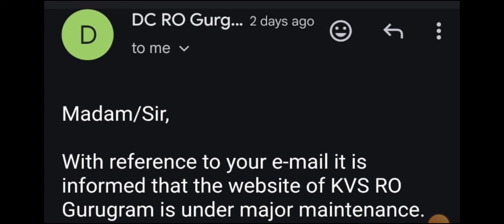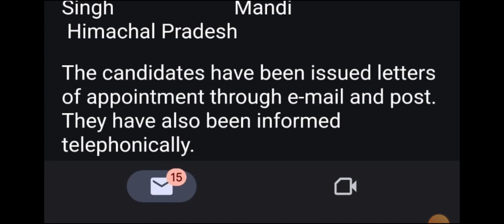KVS PRT MUSIC RESULT!! GURUGRAM REGION RESULT !! PROOF के साथ किसका हुआ चयन !!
KVS PRT MUSIC RESULT!! GURUGRAM REGION RESULT !! PROOF के साथ किसका हुआ चयन !!@SHISHIRKIPATHSHALA